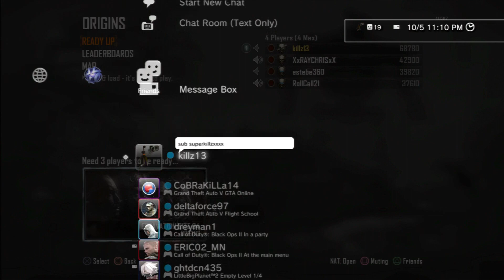Black ops 2 Origins hack glitches Never get hit